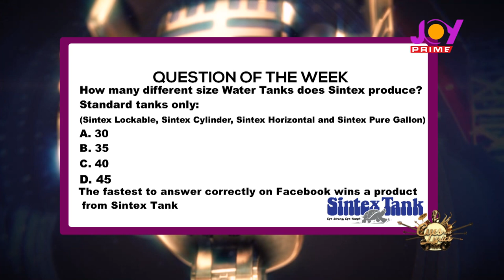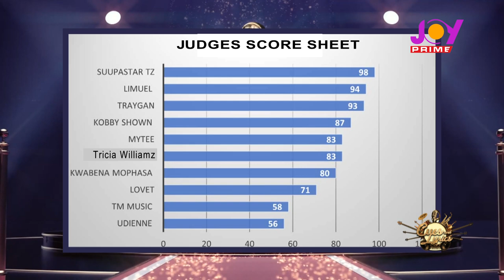Cues and Lyrics: Throwback to 80s and 90s (Episode 6)